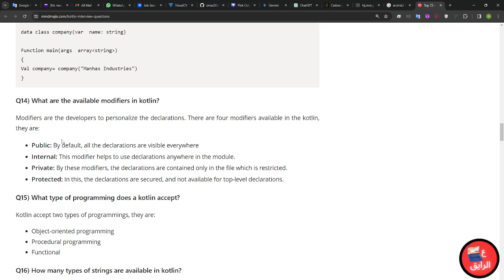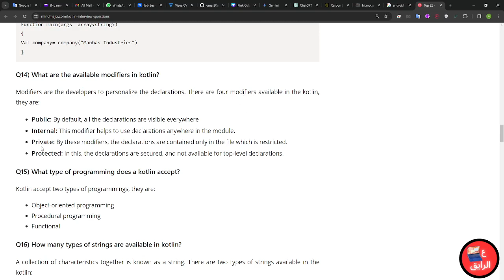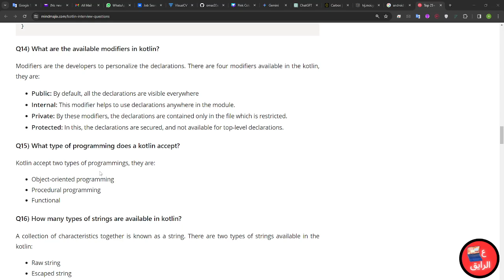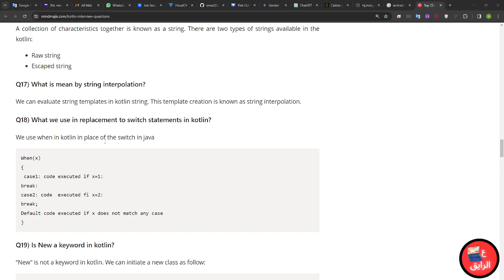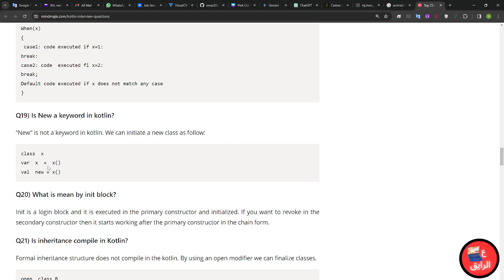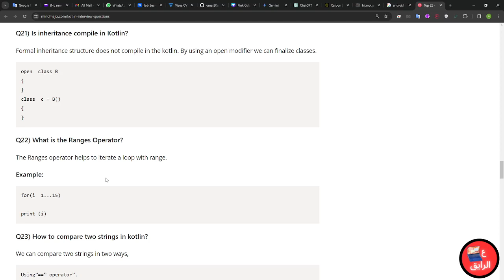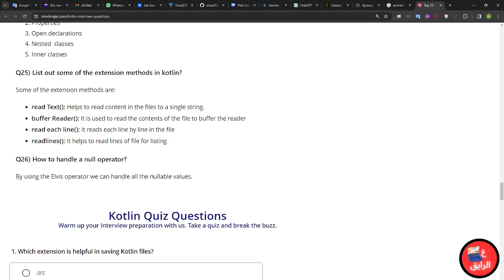Top Kotlin Interview Q & A (2)